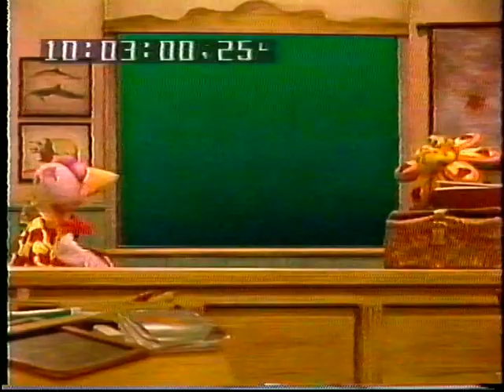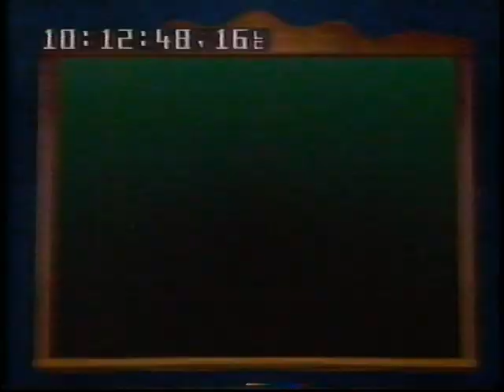Iris_Mills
Professeur Iris 1993 . Émission de télévision pour laquelle j'ai fait la direction artistique. ( décors et accessoires). Desclez productions. Merci Charles à Ducas pour la copie vhs.